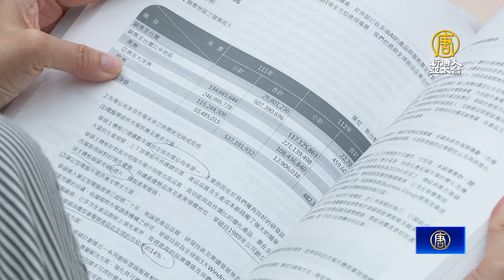看好PC產業大放異彩！施崇棠：目標全方位AI公司